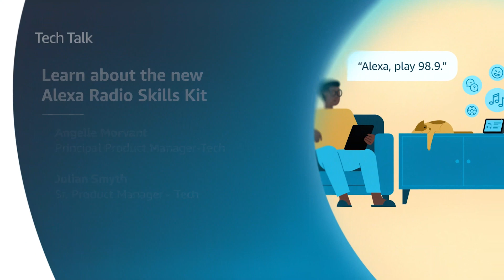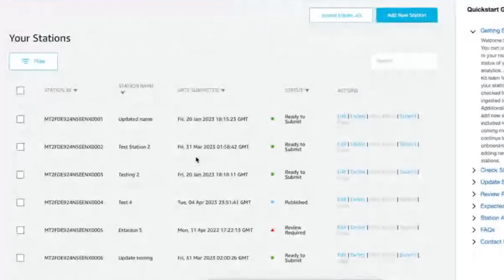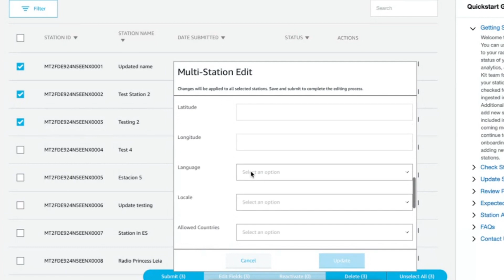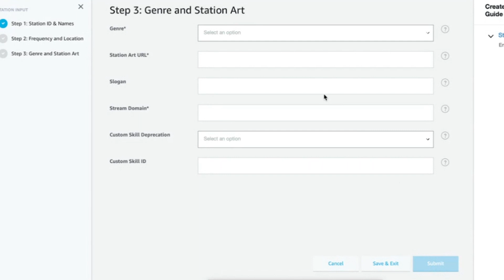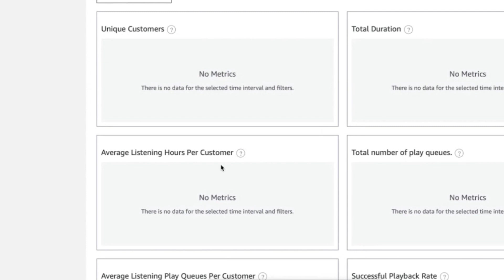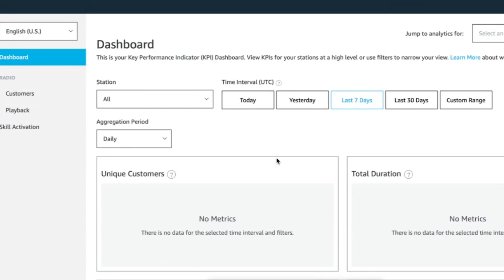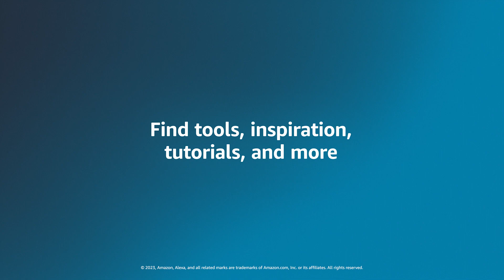Alexa Developer Tech Talk: Radio Skills Kit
Join Principal Product Manager Angelle Morvant and Senior Product Manager Julian Smyth to take an inside look at the Alexa Radio Skills Kit (RSK). The RSK self-service console makes onboarding your radio content to Alexa-enabled devices simpler than ever, providing new discoverability capabilities for station owners—all without writing code or building a custom skill.

At this time, our YouTube channel is not monitored, please join us at our Slack channel for real-time engagement

It's easy to get started building with Alexa.